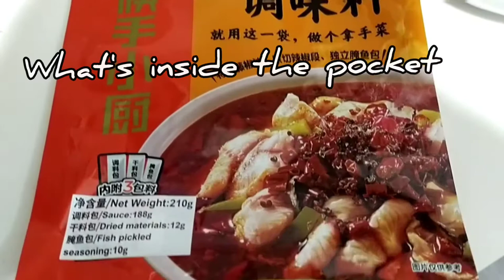HOT POT SOUP BASE SPICY PICKLE FISH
HOT pot soup base pickle fish is savory and spicy and great for making an amazing hot pot! The pickled fish adds a unique to the whole pot. Great for dinner with friends and family or in the colder days